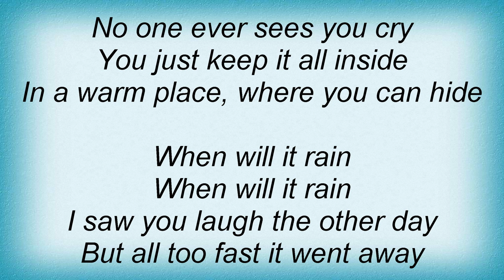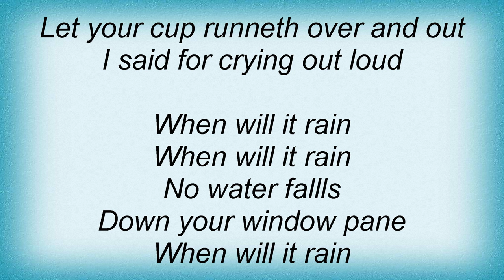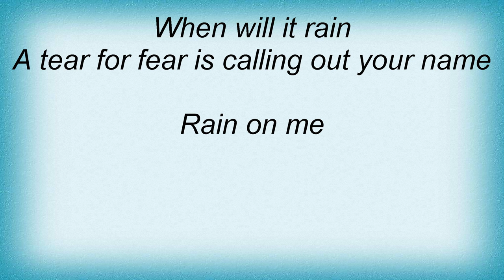Extreme - When Will It Rain Lyrics